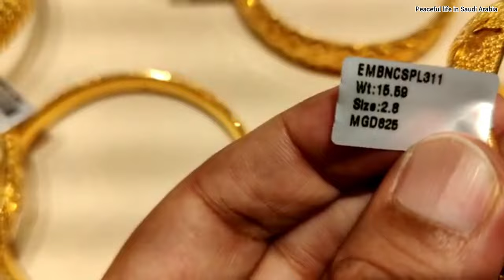Gold Price in Saudi Today | Saudi Gold Shopping 2023 | Latest Gold Designs in Malabar Gold Shop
Gold Price in Saudi Today | Saudi Gold Rate Today | Saudgold Souq | Saudi | Gold Shopping Vlog

Assalamu Alykum

Today we are going to visit Malabar gold and diamonds Shop to buy for Inaya's 2nd Birthday gift . I will Share with you  Gold Price, Making Charges, VAT, etc.

Latest Gold Collection 2023 | Gold Rate in Saudi Arabia Today | Gold Shop in Madinah | Gold Shopping 2023 | Gold Price | Saudgold Souq | Malabar Gold and Diamonds | Saudi Arabia | Gold Price in Saudi Arabia Today | Saudi Arabia Latest gold design 2023 | Jubail City Saudi Arabia

26 January 2023
Saudi gold price update 2023
Latest gold collection
malabar gold & diamonds
Malabar Gold & Diamonds
Malabar gold and diamonds
Gold market saudi arabia
Lulu hypermarket jubail,
Al jubail saudi arabia,
Jubail in Saudi Arabia,
Lulu Mall, Lulu Hypermarket in Jubail
Saudi Arabia
Making Charges (M.C)
15% VAT
Gold Shopping Vlog
18K, 21K, 22K, 24K
gold biscuits
gold bangles
bracelet
gold necklace , sone ke design
gold bracelet
gold bangles 2023
Malabar gold collections 2023
Dammam
Malak Gold Shop
Mall of Dhahran, Khobar
Khober , Al khobar, Saudi Arabia
Gold Shop, Malabar gold Shop in lulu hypermarket,
Latest gold designs 2023
Malak Gold and Diamonds
Gold Showroom
22 karat, 2nd birthday gift,
Birthday gift
5gm
7gram
ring
gift
Nose Pin
Diamonds Ring,
gold earrings,  gold earing

السعودية , ملبار للذهب والالماس

Just sharing my experience .